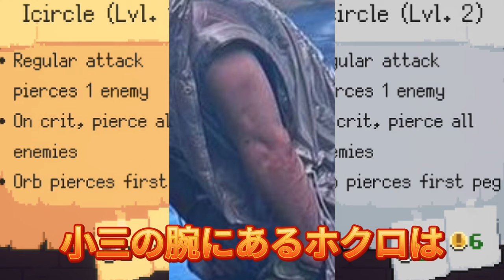【平野紫耀】紫耀さんの腕に刻まれた「ほくろ」の秘密！ファン騒然のワケとは？紫耀さんの努力の象徴？「ほくろ」に込められた深い意味とは？